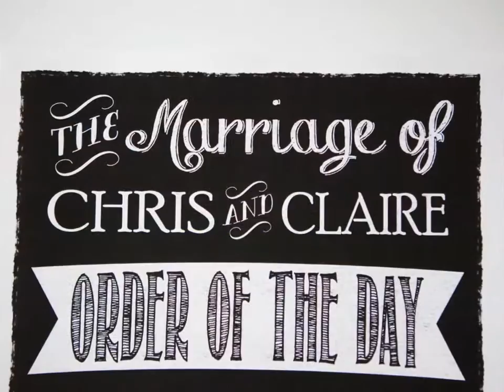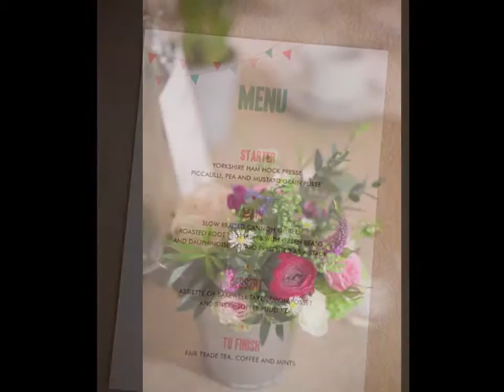Priory Cottages Wetherby: Chris and Claire's Wedding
Chris and Claire's Wedding at St Edwards Catholic Church, Clifford and Priory Cottages, Near Wetherby, by Katie Byram Photography on 29th March 2014

Paperwhite Flowers, Jenny Packham Wedding Dress from Poppy Bridal,, Yorkshire Heritage Bus Company, Taste Cuisine Caterers, Mr Kanish (band)